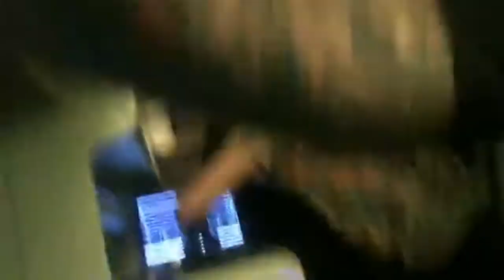Pierrot The Acid Clown - the manager in a caravan